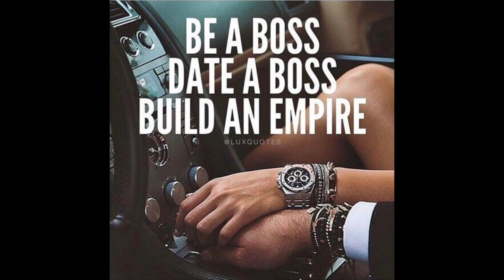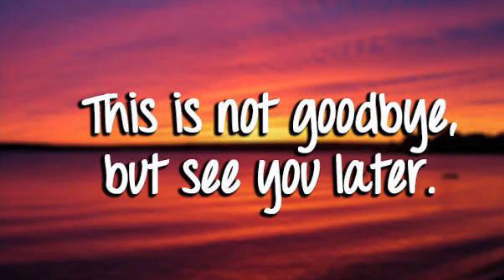SYNASTRY: Mars in partner’s 10th house (building each other up)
What’s up YouTube!! Here is another synastry video, Mars in partner’s 10th house in synastry! Enjoy!

If you like relationship astrology you might find my YouTube channel interesting! In this astrology video, I talk about what it means to have your Mars in your partner's 10th house  in synastry. My channel talks about relationship astrology and understanding romantic attraction using astrology. This is a video from my Mars  synastry series which is about mars astrology especially in relation to chart overlays !